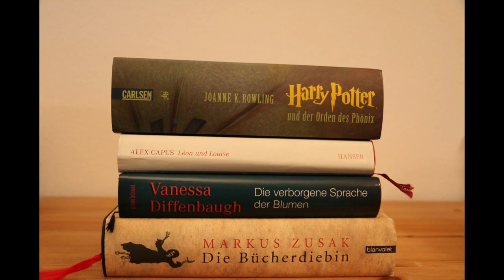Pick my SuB August 2021 by Theo Lost Books hat zwei Bücher ausgewählt und eines bestimmt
Freundschaft über alle Grenzen. Danke Theo für "Pick my SuB August" und die tollen Bücher.

00:00 Begrüßung
01:56 Theo ist am Wort
05:48 Buch #1
07:36 Buch #2
08:35 Buch #3
10:00 Rückblick Pick my SuB Mai bis Juli
13:00 ein bisschen Gelabber und eine Vorschau auf den August